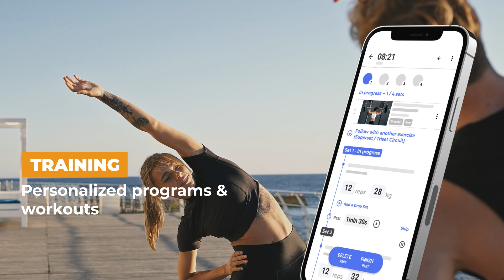AZEOO - Your online Sport & Wellness training software all-in-one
Discover now AZEOO, your digital Sport & Wellness coaching software!😀

AZEOO, the all-in-one digital Sport & Wellness coaching software dedicated to Wellness professionals!

With your all-in-one coaching software, discover the best features with a real management of your services! By developing your brand now, engage and retain your community by generating revenue.

With AZEOO, grow your community and develop your business as a professional